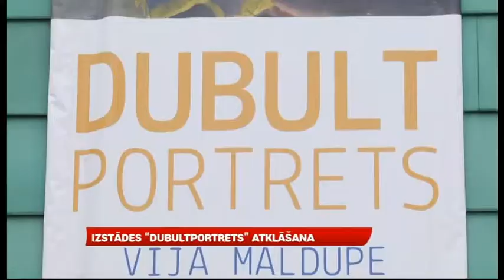Dienas ziņas: 20. jūnijs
20. jūnija aktuālākais dienas ziņu izlaidums.